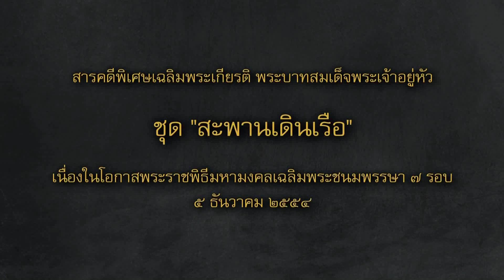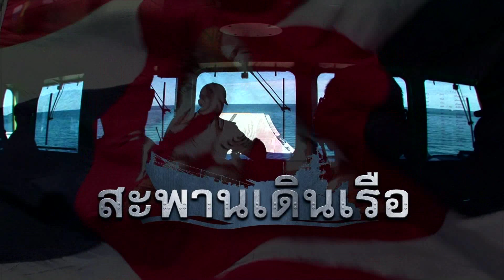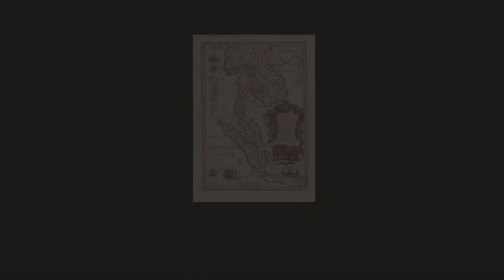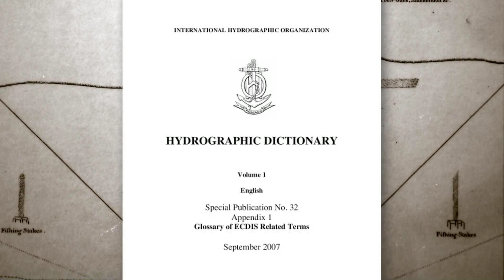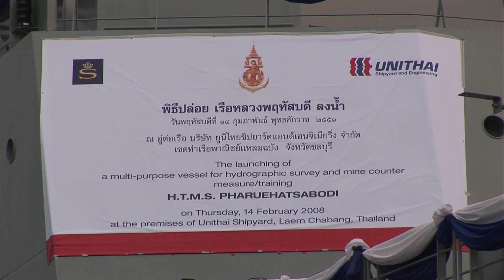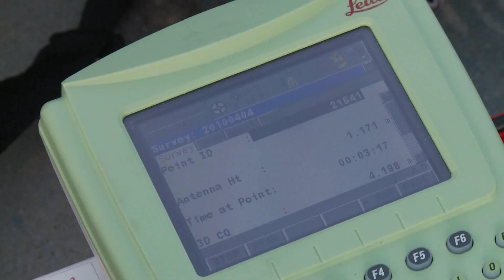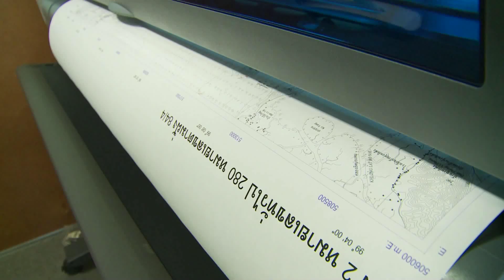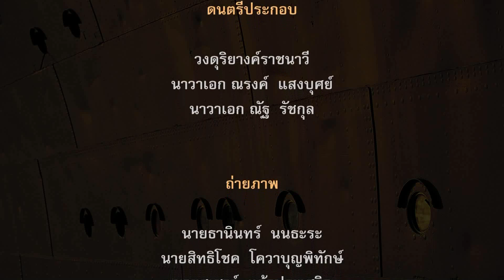แผนที่ทะเล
รายการสารคดีเฉลิมพระเกียรติ พระบาทสมเด็จพระเจ้าอยู่หัว เนื่องในโอกาสพระราชพิธีมหามงคลเฉลิมพระชนมพรรษา ๗ รอบ ๕ ธันวาคม ๒๕๕๔ ภายใต้ชื่อ ชุด "สะพานเดินเรือ"  ตอน "แผนที่ทะเล"

การสร้างแผนที่เดินเรือนั้น เริ่มต้นด้วยการสำรวจที่เรียกว่า "การสำรวจแผนที่ทะเล" เพื่อหาข้อมูลหลายประการอันได้แก่ ความลึกของน้ำ ลักษณะทางธรรมชาติของพื้นท้องน้ำ ทิศทางและกำลังแรงของกระแสน้ำ ความสูง และเวลาของระดับน้ำ ตำบลที่ของวัตถุหรือที่สำหรับใช้ประโยชน์ในการสำรวจและการเดินเรือ เรือหลวงพฤหัสบดี ซึ่งเป็นเรือหลวงขนาดใหญ่ที่ต่อเองภายในประเทศ มุ่งหน้าสู่พื้นที่เป้าหมายในการสำรวจแผนที่ทะเล งานที่มีความสำคัญอย่างยิ่งยวดต่อการเดินเรือสำหรับทั้งเรือไทย และเรือต่างประเทศ

สารคดีพิเศษเฉลิมพระเกียรติ พระบาทสมเด็จพระเจ้าอยู่หัว เนื่องในโอกาสพระราชพิธีมหามงคลเฉลิมพระชนมพรรษา ๗ รอบ ๕ ธันวาคม ๒๕๕๔ ภายใต้ชื่อ ชุด "สะพานเดินเรือ" จำนวน ๔๘ ตอน ความยาวตอนละ ๒๕ นาที ออกอากาศทางสถานีโทรทัศน์ ทรูวิชั่นส์ TNN 2 และ TNN 24 , ช่อง Spring News , เคเบิลทีวี สัตหีบ และผ่านเว็บไซต์ ตลอดปี ๒๕๕๔ เพื่อให้ประชาชนทั่วไปได้มีโอกาสชื่นชมพระบารมีและพระอัจฉริยภาพของพระบาทสมเด็จพระเจ้าอยู่หัว ผ่านเรื่องราวพระราชกรณียกิจต่างๆ และพระราชดำรัสที่พระราชทานให้แก่คณะต่างๆ ของพระองค์ท่าน โดยได้แทรกเรื่องราวการปฏิบัติภารกิจของกองทัพเรือในมุมมองที่หาชมได้ยาก ทั้งในอดีตและปัจจุบัน

ไม่สงวนลิขสิทธิ์ในการใช้เพื่อประโยชน์และการสำเนาเพื่อการเผยแพร่ในราชการกองทัพเรือ ขอสงวนสิทธิ์ สำหรับการนำไปใช้ของผู้ประกอบการทุกกรณี ห้ามนำไปดัดแปลง ทำซ้ำ บันทึกในทุกรูปแบบ หรือเผยแพร่ส่วนใดส่วนหนึ่งหรือทั้งหมดของวีดีโอ โดยไม่ได้รับความยินยอมจากคณะกรรมการจัดทำสารคดีและสื่อโทรทัศน์กองทัพเรือ และผู้ผลิต